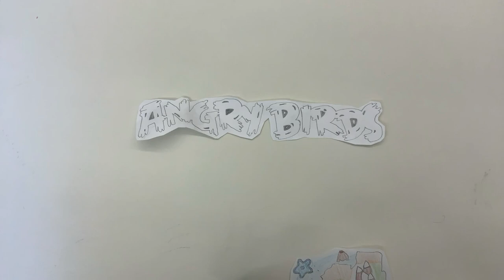Angry Birds Stop Motion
by Alec